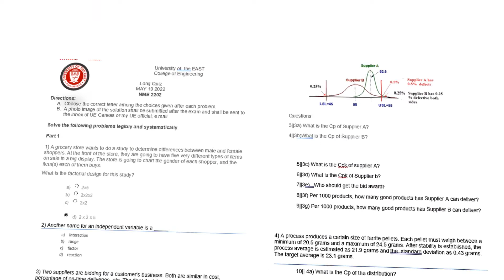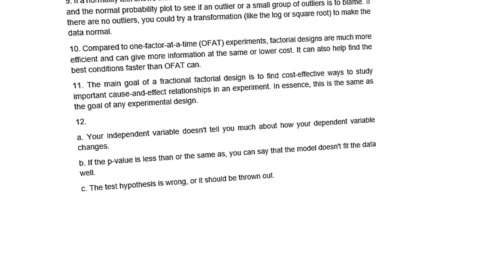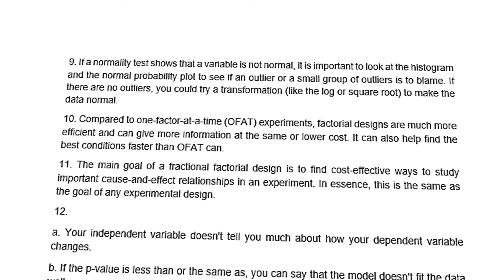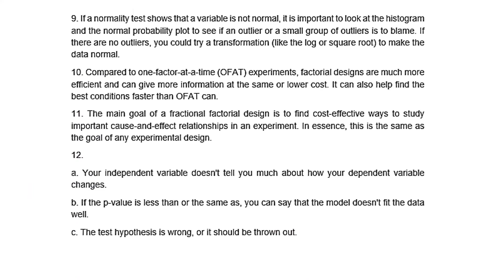Final exam in Engineering Data Analysis (EDA) with solution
The video is about the final exam in EDA and its solutions.